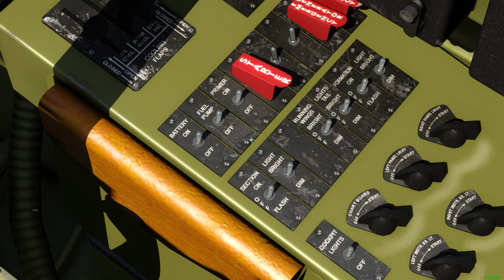Detail Views of Aerofly FS Corsair (2560 x 1440) by Adak47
This video is a slideshow of various views of the Aerofly FS Corsair, showing the incredible attention given to fine detail and vivid 3D modeling of the surfaces. Every rivet, bolt, cooling fin, engine, propellor, and landing gear feature is rendered faithfully. And check out the reflections on the airframe, windshield, and prop spinner. Simply amazing! The high resolution stills may be downloaded for use as wallpaper or desktop backgrounds.

F4U-1 #29 was flown by Lt(JG) Ira Kepford, the leading Navy Corsair ace with 16 downed planes. Kepford served with VF-17, the Jolly Rogers, which operated as a land-based unit out of Ondonga and later Bougainville. The vertical stabilizer in image 17 shows the AFS Corsair is F4U-1 Navy 55995, which was Kepford's second Corsair. Image 18 shows an interesting bug: the same letters on the port side of the horizontal stabilizer are backwards! Images 12 and 13 show cutaway views through the firewall, which appear also to be a bug since I have not been able to reproduce these views. While experiencing the bug, I was also able to view from behind the seat looking forward, but didn't take screen shots because at that point I thought I could reproduce the effects later.

Hats off to the developer of this add-on -- in visual beauty, aircraft handling, and realism to historical detail it is absolutely first rate.